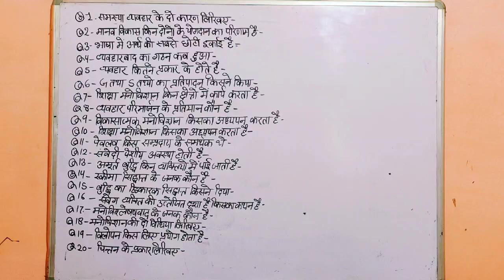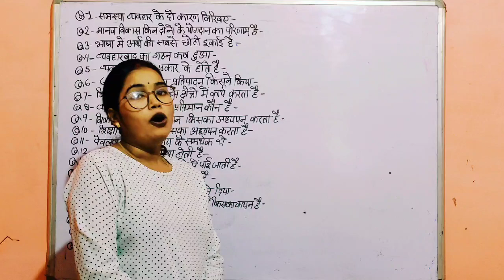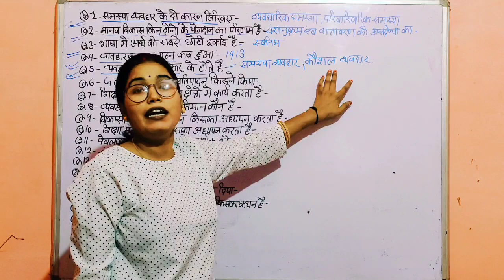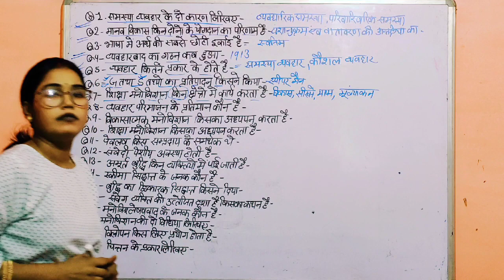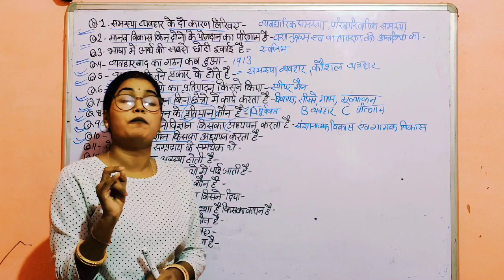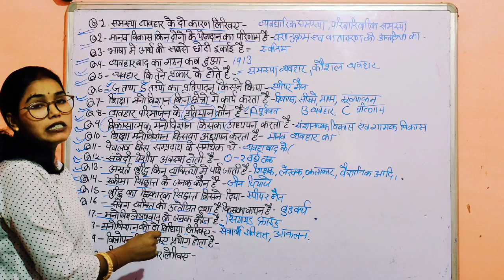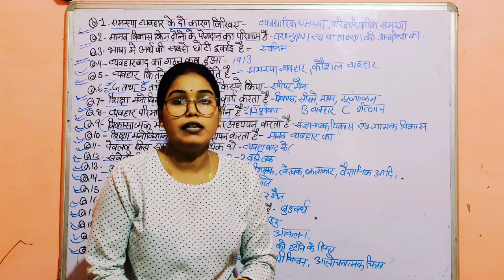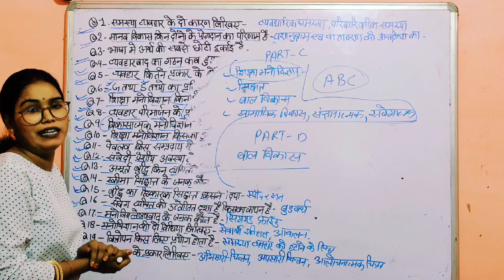Most Important Questions For D.Ed.S.E.(I.D.)1st year Exam Paper-5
New Exam Paper Pattern D.Ed.S.E.(I.D.)1st year Exam 2021 Important Questions For D.Ed.S.E.(I.D.)1st year Exam Paper-1
Most Important Full Form For D.Ed.S.E.(I.D.)1st year Exam
Strategies of teaching functional writing in hindi. D.Ed.S.E.(I.D.)1st year Paper-4 Awareness in hindi. D.Ed.S.E.(I.D.)1st year Paper-4Meal time activities in hindi. D.Ed.S.E.(I.D.)1st Year Paper-4
D.Ed.S.E.(I.D.) Exam Preparation 2021 .Physical and Motor Development: meaning, growth and maturation,in hindi.D.Ed.S.E.(I.D.) paper-5
D.Ed.S.E.(I.D.)1st Year Exam Preparation 2021Concept,meaning,definition and theories of Intelligence in hindi.D.Ed.S.E.(I.D.)1st year Paper- 2
Most Important Questions For D.Ed.S.E.(I.D.) 1st Year Exam 2021 class-2Most Important Questions For D.Ed.S.E.(I.D.) 1st Year Exam Class-1
Concept,meaning,definition and theories of Learning in hindi.D.Ed.S.E.(I.D.)1st Year Paper-2. D.Ed.S.E.(I.D.)1st Year Exam Preparation 2021 How to Exam Preparation D.Ed.S.E.(I.D.) 1st year 2021
Growth and Development – Typical and Atypical (Physical/IndividualPrinciples of Growth and Development in hindi. D.Ed.S.E.(I.D.) Paper-2 Error Analysis & Error Correction in hindi .D.Ed.S.E.(I.D.) 1st year Paper-3Principles of teaching in hindi. D.Ed.S.E.(I.D.)1st year Paper-3Stages of learning in hindi D.Ed.S.E(I.D.)1st year Paper-3Reinforcement – Principles, Types in hindi. D.Ed.S.E.(I.D.) 1st year Paper-3Types and approaches of Educational Assessment in hindi.D.Ed.S.E.(I.D.)1st year Paper-3.
Concept,meaning,definitions of educational assessment in hindi. D.Ed.S.E.(I.D.)1st year Paper-3
Concept and need of Human Resource in disability sector in hindi. D.Ed.S.E.(I.D.) 1st year Paper-1 Most Important Questions For DSSSB Exam 2021 (Special Education Section- B)Role of NGOs and the Community in hindi. D.Ed.S.E.(I.D.)1st year Paper-1. Role NGO's and Community in hindi.
Deafblindness : Definition and types in hindi. D.Ed.S.E.(I.D.) 1st year Paper-1 Unit-3.3 . disabilities: definition and types in hindi D.Ed.S.E.(I.D.) Paper-1 Definition and types in hindi. D.Ed.S.E.(I.D.) 1st Year Paper- 1 of special teacher/ educator in Early Intervention and related matters.D.Ed.S.Ee/ejfZFZySpooInvolvement of parents and the community in hindi. D.Ed.S.E.(I.D.)1st year Paper-1 . Approach in hindi. D.Ed .S.E.(I.D.) Paper-2 Approach in hindi. D.Ed.S.E.(I.D.) Paper-2 Approach in hindi. D.Ed.S.E.(I.D.) 1st year Paper-2 Behaviour Problems in children in hindi .D.Ed.S.E.(I.D.) Paper-5 of Parent Self-Help Group in hindi. D.Ed.S.E.(I.D.) Paper-10 Important Questions For D.Ed.S.E.(I.D.)2nd Year Exam To Solve New Exam Paper Pattern 2021. Based Curriculum in hindi D.Ed.S.E.(I.D.) Paper-9 Important Questions For D.Ed.S.E.(I.D.) 2nd year Exam Preparation 2021
Curriculum Adaptation to Inclusive Settings in hindi. D.Ed.S.E.(I.D.)https:/llll Paper-9 2nd year Exam Preparation 2021 . schemes and benefits available for children with mental retardation in hindi D.Ed.Paper-10Concessions and benefits in hindi.D.Ed.S.E.(I.D.) Paper-10 2nd year Exam preparation 2021 . 2nd year Exam preparation 2021 . 2nd year exam preparation 2021 . Interpersonal skills in hindi. D.Ed.S.E.(I.D.) 2nd year Paper- 11 .D.Ed.S.E.(I.D.) 2nd year Exam preparation 2021.
Communication in hindi.  DEd.S.E.(I.D.) paper-11 of Social sciences in day to day living in hindi. D.Ed.S.E.(I.D.) Pap